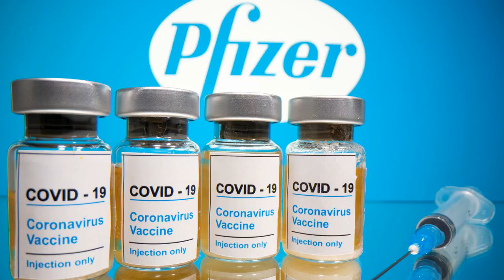✅ Gabriel Rufi�n denuncia ante la Fiscal�a una conversaci�n suya grabada por la Guardia Civil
✍  El l�der de ERC en el Congreso de los Diputados, Gabriel Rufi�n, ha presentado este lunes ante la Fiscal�a una denuncia en la que reclama que se investigue por qu� fue grabada supuestamente por la Guardia Civil una conversaci�n suya de car�cter privado y luego fue filtrada a un medio de comunicaci�n.    La denuncia, que ha sido confirmada este mediod�a en una rueda de prensa telem�tica por la portavoz de ERC, Marta Vilalta, tiene como finalidad exigir que se investigue una presunta violaci�n de derechos fundamentales como el de la intimidad, y en ella se insta a averiguar en primer lugar si la grabaci�n es legal o no.   En el texto de la denuncia se recuerda que, pese a que la conversaci�n grabada se enmarca dentro de la denominada Operaci�n Volhov llevada a cabo por la Guardia Civil contra empresarios vinculados al independentismo, �l no tiene nada que ver con la misma. Las conversaciones privadas, se afirma en la denuncia de Rufi�n, no guardan relaci�n con el procedimiento judicial  ...
💖 ERC, GuardiaCivil, GabrielRufi�n,